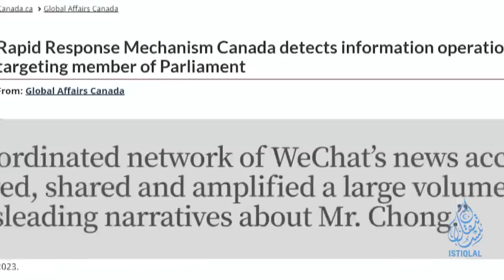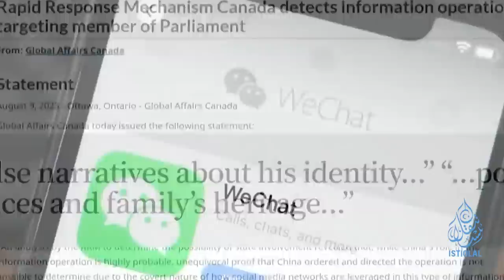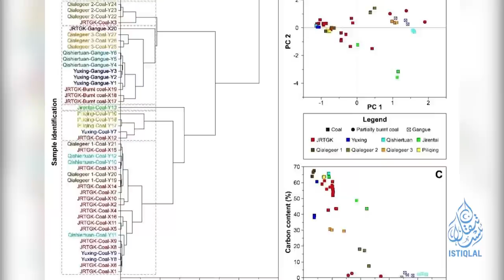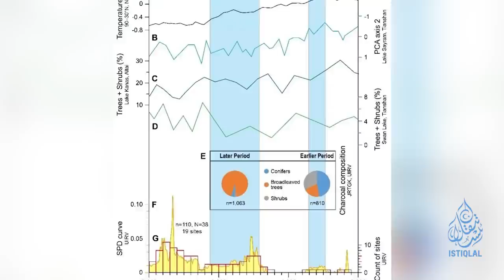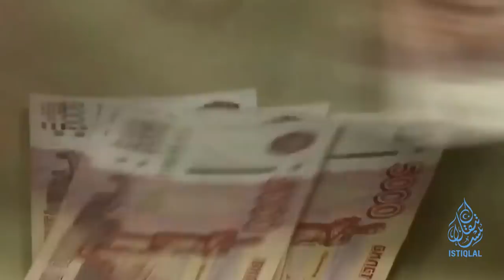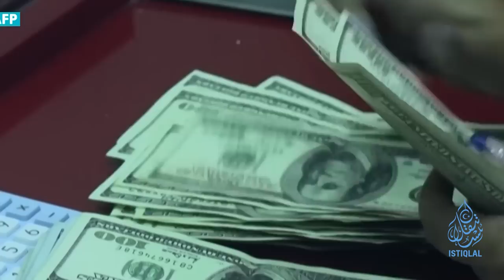ئىستىقلال كۈندىلىك خەۋەرلىرى |2023.8.11| شەرقىي تۈركىستان ھەققىدە يېڭى تەتقىقات نەتىجىسى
ISTIQLAL KÜNDILIK XEWERLIRI |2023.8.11| SHERQIY TÜRKISTAN HEQQIDE YÉNGI TETQIQAT NETIJISI